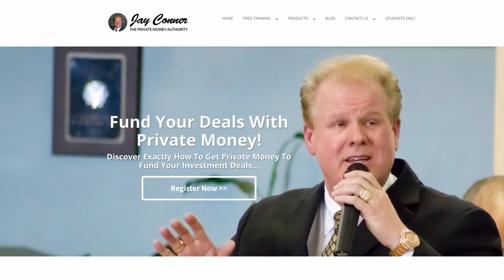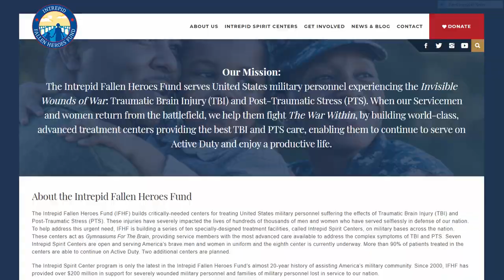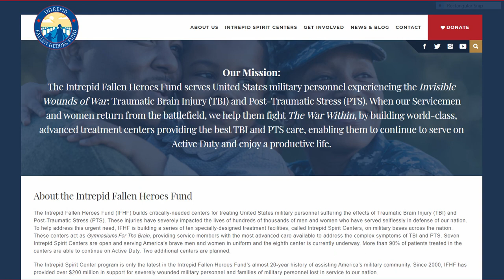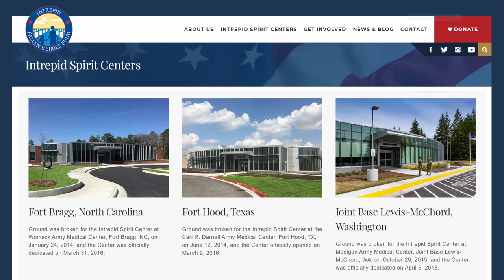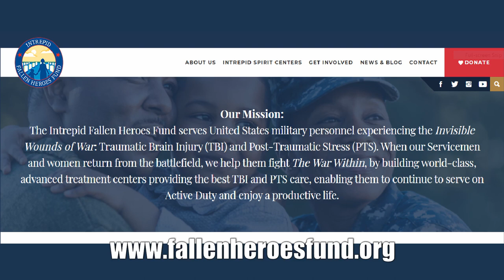Todd Domerese of The Intrepid Fallen Heroes Fund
Jay Conner has a discussion with Todd Domerese about The Intrepid Fallen Heros Fund.

The Intrepid Fallen Heroes Fund (IFHF) builds critically-needed centers for treating United States military personnel suffering the effects of Traumatic Brain Injury (TBI) and Post-Traumatic Stress (PTS). These injuries have severely impacted the lives of hundreds of thousands of men and women who have served selflessly in defense of our nation.

To help address this urgent need, IFHF is building a series of ten specially-designed treatment facilities, called Intrepid Spirit Centers, on military bases across the nation.

These centers act as Gymnasiums For The Brain, providing service members with the most advanced care available to address the complex symptoms of TBI and PTS. Seven Intrepid Spirit Centers are open and serving America's brave men and women in uniform and the eighth center is currently underway.

More than 90% of patients treated in the centers are able to continue on Active Duty. Two additional centers are planned. The Intrepid Spirit Center program is only the latest in the Intrepid Fallen Heroes Fund's almost 20-year history of assisting America's military community.

Since 2000, IFHF has provided over $200 million in support for severely wounded military personnel and families of military personnel lost in service to our nation.

About Todd Domerese

"My name is Alvis “Todd” Domerese and I was born and raised in Michigan. In 1998, at the age of 23, I joined the Army as an infantryman.

In my 15 years in the Army, I have served with the 101st Airborne Division at Fort Campbell, Kentucky, I have served with the 25th Infantry Division at Schofield Barracks, Hawaii, and I have served with the 1st Cavalry Division at Fort Hood, Texas.

I did a 6-month long peacekeeping deployment in Kosovo in 2000, a 1 year-long combat deployment to Sadr City, Iraq in 2004, and a 1-year long combat deployment to the Helmand Providence in Afghanistan in 2010. On December 27, 2004, my vehicle was hit by two improvised explosive devices simultaneously.

My gunner was killed instantly, my driver had his arm torn apart by shrapnel, and I had a large metal fragment go through my Kevlar helmet which caused a period of unconsciousness, a large complex scalp laceration, a linear skull fracture, and swelling and bruising on my brain. I also had multiple shrapnel pieces embedded in my face that had to be surgically removed.

"After my injury, I changed my job to a water treatment specialist since I could no longer serve as an infantryman. Due to the physical and psychological injuries I sustained in Iraq, I am now found to be 100% disabled and was medically retired as a staff sergeant on September 28, 2013, after serving 15 years, 2 months, and 14 days.

"Some of the disabilities I suffer from are my severe post-traumatic stress, severe migraine headaches, and other residual effects from my moderate traumatic brain injury.

"My awards include the air assault badge, the expert infantryman badge, the combat infantryman badge, the expert marksmanship badge, the Purple Heart medal, meritorious service medal, the Army Commendation medal (2), Army Achievement Medal (6), Good Conduct medal (5), National Defense Service Medal, Kosovo Campaign Medal, Afghanistan Campaign Medal, Global War on Terrorism Expeditionary Medal, Global War on Terrorism Service Medal, Military Outstanding Volunteer Service Medal, Noncommissioned officer professional development ribbon (2), Army Service Ribbon, Army Overseas Service Ribbon (4), Afghanistan NATO medal, and the Kosovo NATO medal. I have been married to my wife Marti for 21 years and have two sons- Benjamin, age 16 and Joshua, age 12 [as of 2019]."

Todd was treated at the National Intrepid Center of Excellence in early 2013.

Watch on ROKU:
Roku